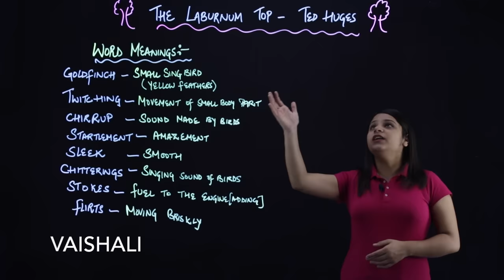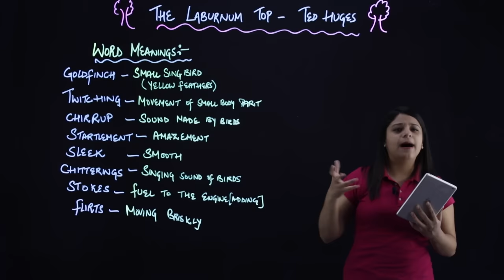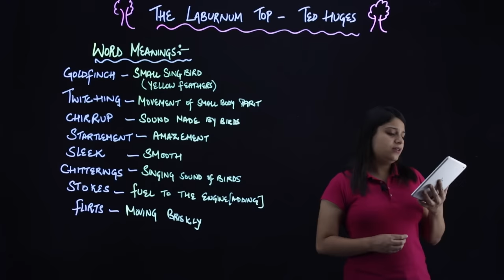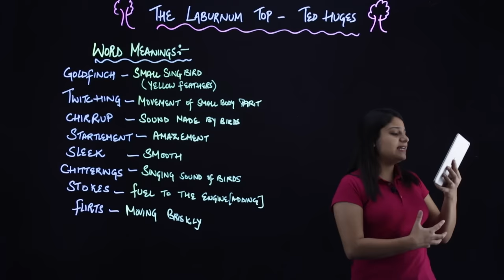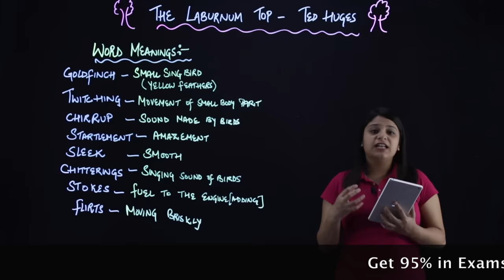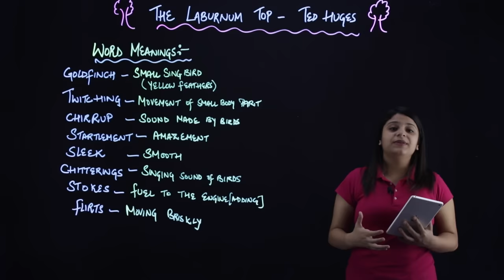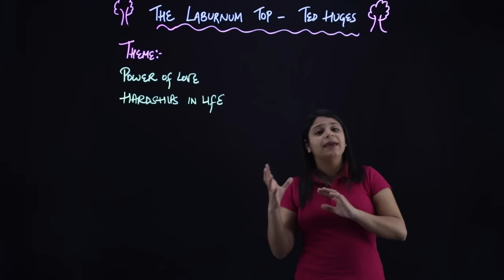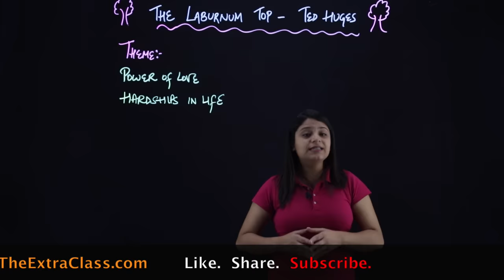The Laburnum Top - LINE BY LINE EXPLANATION | Class 11 - Hornbill